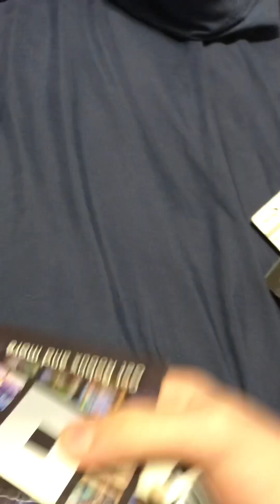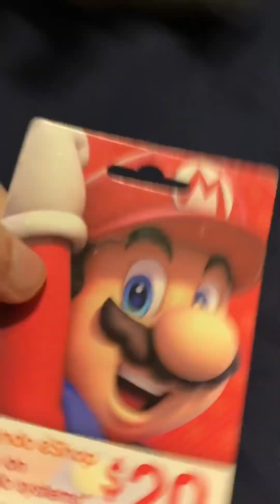Baby jack series ep 28 lucky valentine